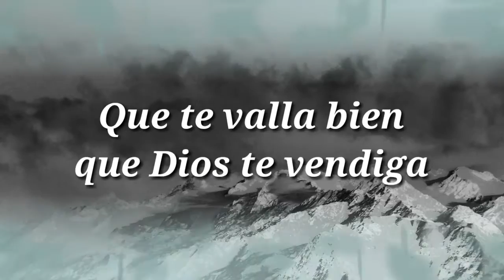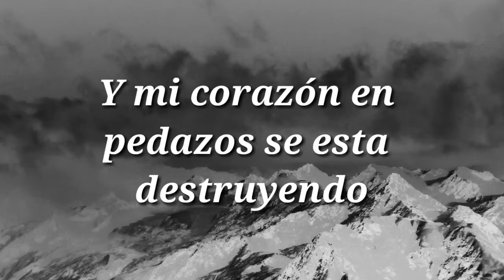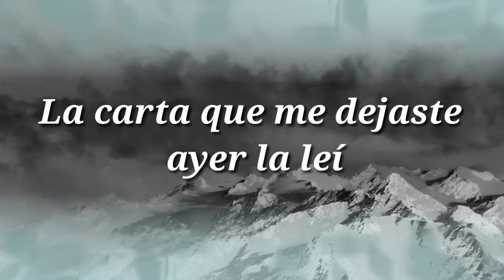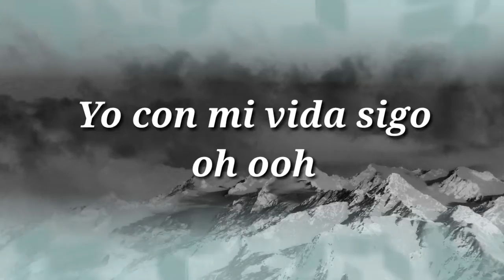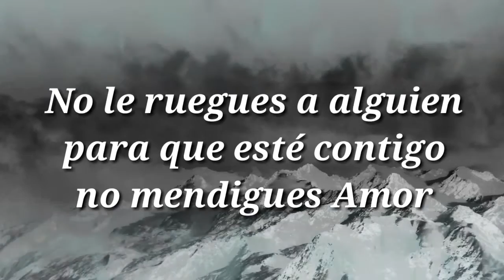Daniel Cortez - Si Te Vas (Vídeo lyric) Lo-Fi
Hola a todos este es mi nuevo lanzamiento músical espero lo disfrutes
ya está disponible en todas las tiendas digitales